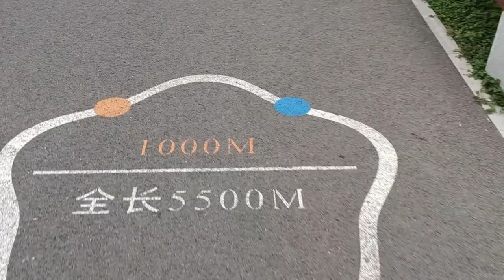人生的第一台电脑（第一集） 1996年 7200元 中关村Pentium100 8M 1G Vol1/3